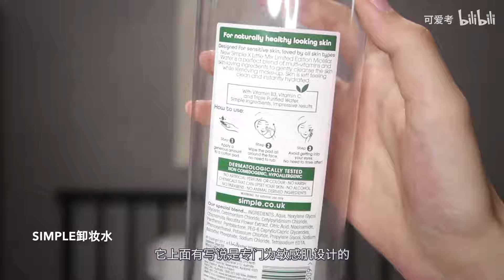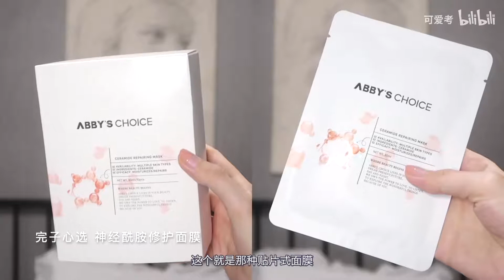koala# 冬日护肤空瓶记 吐槽/力荐/刷酸心得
微博@爬树妖精
2020感觉刚刚来就结束了
这一年你快乐吗